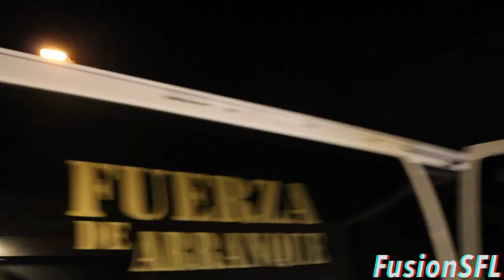Band Practice & Burnouts : ) / Shop Vlog # 1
This is our first Shop Vlog were thinking this will be for car shows, dragstrips, behind the scenes, EXPLOSIONS AND MORE!!!

A great Mexican style band was having a band practice next to our shop and we got the invite to watch.. They also wanted smoke prob for the effect, so I played my favorite instrument Mustang BURNOUTS!!!